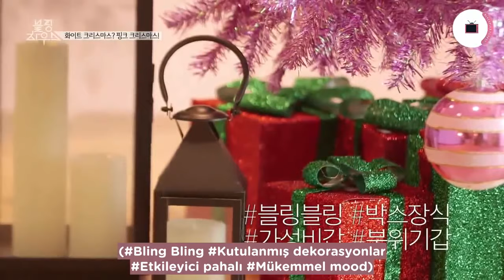BLACKPINK EVİ 2 - 2 [Türkçe Altyazı]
Sayfamızı ziyaret etmeyi unutmayın;

Beğendiyseniz lütfen beğen butonuna tıklayın.
Hatta beğenmeseniz de tıklayın :D
Tüm eklediğimiz videoları sizler için hazırlıyoruz ve bu kadarcık desteği hak ettiğimizi düşünüyoruz.. ^^
Hepinize kucak dolusu teşekkürler!!

Buraya kadar okuduysanız yoruma "BLACKPINK IN MY AREA" yazın  :D Hişşşşt aramızda ama ;D